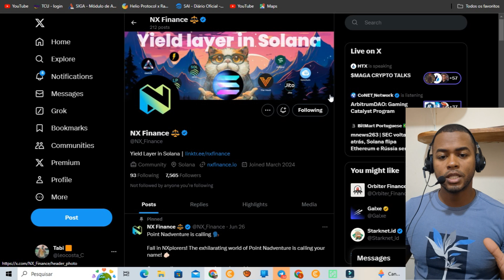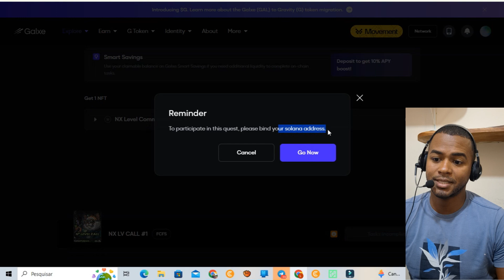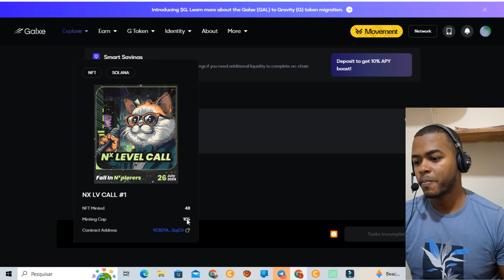NX FINANCE - CLAME O NFT NA GALXE DO PROJERO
LINK DOS BOT NOS  COMENTARIO